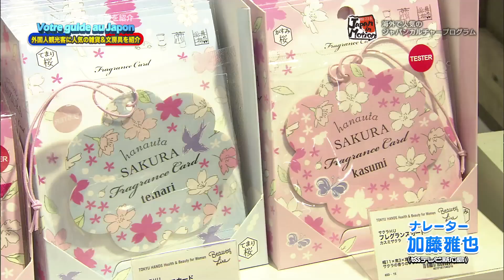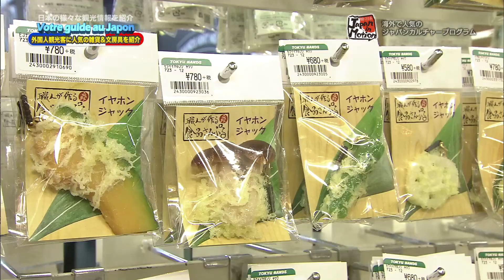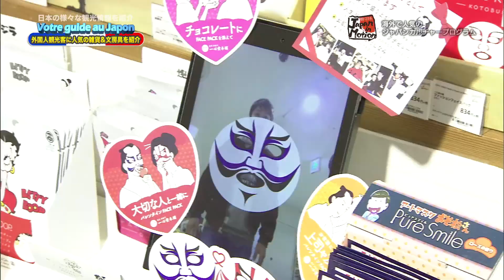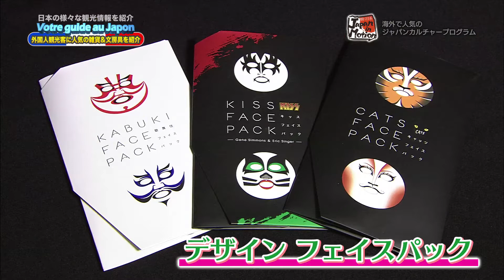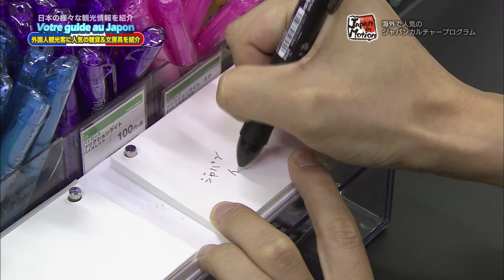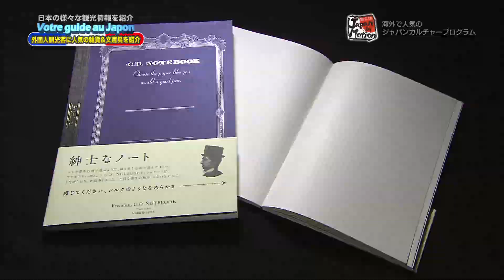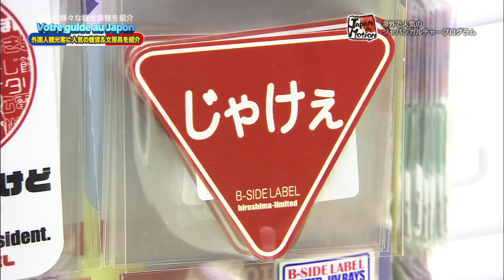さいねい龍二 東急ハンズで日本のおもしろ便利グッズを発掘！ Japan in Motion S13 #22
今回、龍二君が訪ねたのは東急ハンズ。
生活雑貨、文房具、キッチン 用品、パーティグッズなど幅広い品揃えで、人気を集めています。
龍二くんがオモシログッズから便利文具品、外国人に人気のサービスなどを紹介してくれます。
どんなグッズが登場するのでしょうか？お楽しみに！！
Japan in Motionは、外国の方々にもっとニッポンを好きになってもらおうと、観光情報・グルメ・歴史・J-POP・ファッション・カルチャーなど、ガイドブックに載っていない「今のニッポン」を紹介する番組で、現在、フランスとタイ、広島、北海道、福岡、静岡、高知で放送しております。（制作：テレビ新広島・TSSプロダクション）